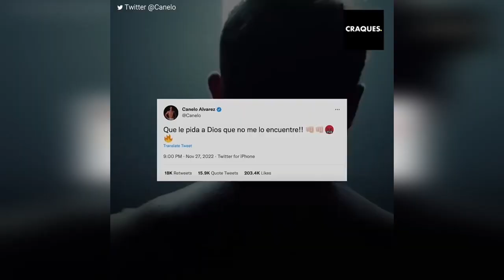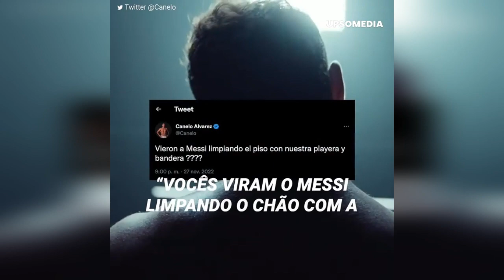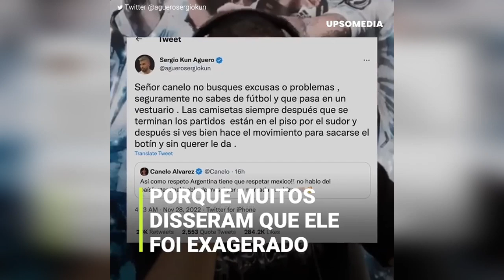Messi não pede perdão para Canelo e o boxeador reage novamente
"Eu não vou me desculpar." Depois de vários dias adicionando comentários à polêmica do vídeo viral onde Messi é visto chutando a camisa do México, Lionel contou o que realmente aconteceu no vestiário. Mas Canelo Álvarez não se calou e voltou a reagir.